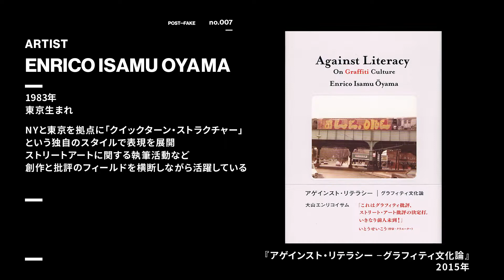大山エンリコイサム Enrico Isamu Oyama(2/2) | POST-FAKE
アーティストは前回に引き続き、美術家・大山エンリコイサム。

大山エンリコイサム　美術家
エアロゾル・ライティングのヴィジュアルを再解釈したモティーフ「クイックターン・ストラクチャー」を起点にメディアを横断する表現を展開。

Enrico Isamu Oyama is a Japanese/Italian artist.
He creates visual art in various mediums that feature his style "Quick Turn Structure."